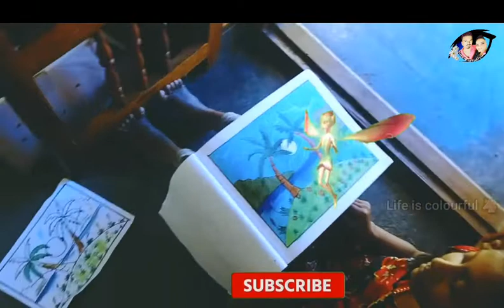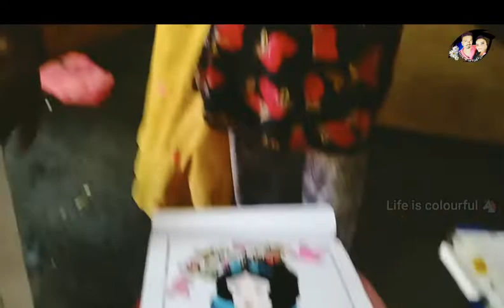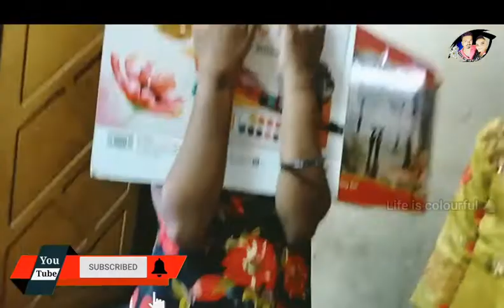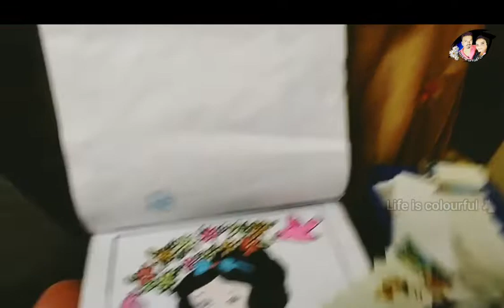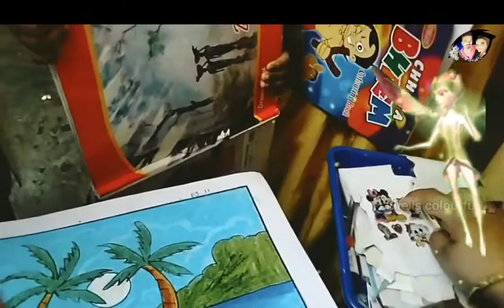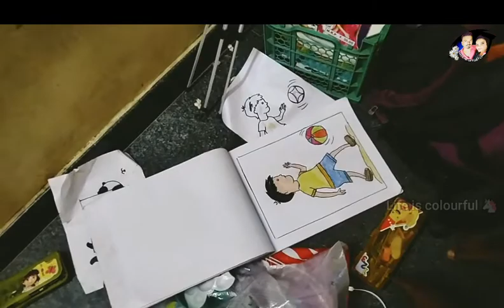Tuition students day work | drawing colouring and comedy 😂 | Tamil | DR family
tuition students day life and tuition students day work